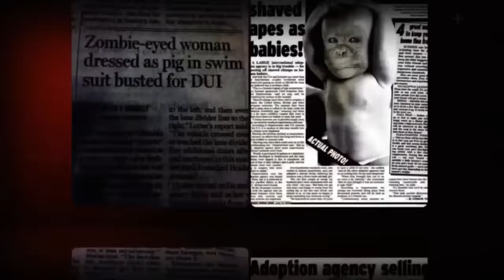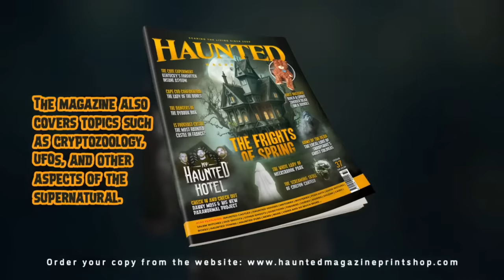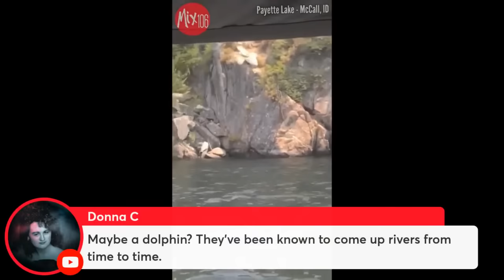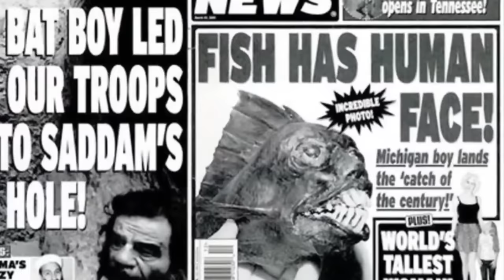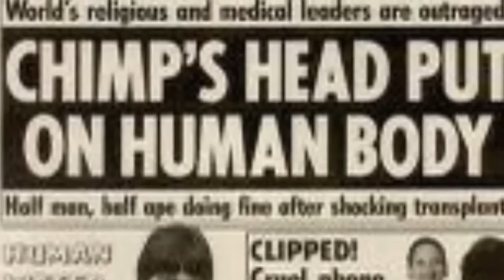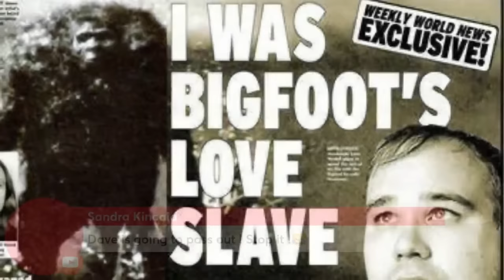Underwater Cryptids & Shapeshifting Beasts Edition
Shadowy Shapeshifters, Underwater Beasts, Secrets of the Grave, War-time Wraiths, and more Mysteries from Beyond!

The ONLY News you need to know - The Paranormal 60 News, is knocked off it's axis this week...and we aren't the only ones!

Dave, Chachi and The Colonel scratch their way to the surface to share this week's stories of the strange and unusual.

Plus UFOs, Ghosts & Miracles in Woodstock, Illinois?

The Paranormal 60 News with Dave Schrader - Underwater Cryptids & Shapeshifting Beasts Edition